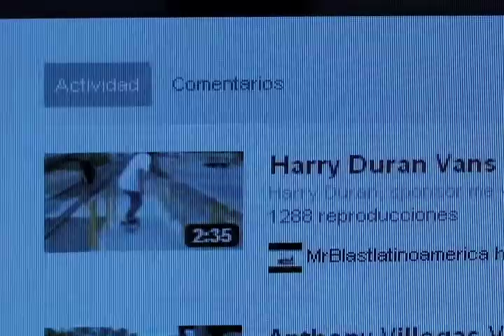VANS AM LA CACERIA SEDUNDA EDICION 2012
Anthony Villegas, Harry Durán y Franco Valerín fueron los ganadores del concurso organizado por VANS y que lleva por nombre "VANS AM LA CACERIA". Este es un pequeño corto de la segunda edición de este concurso, de su premiacion y luego la sesión de skate que llevamos a cabo en el Skate Plaza de PLX.